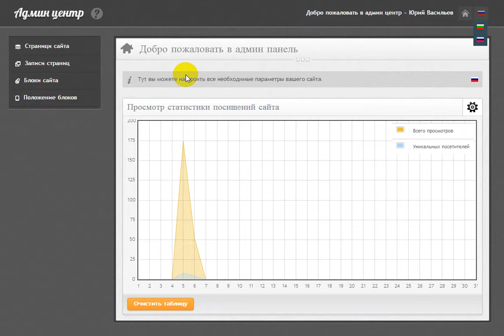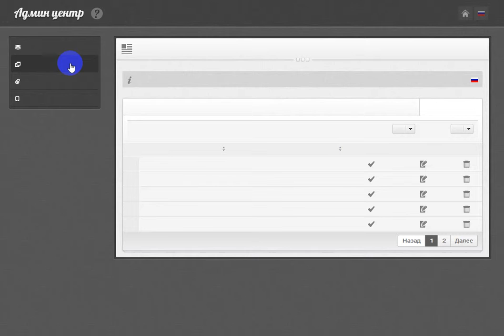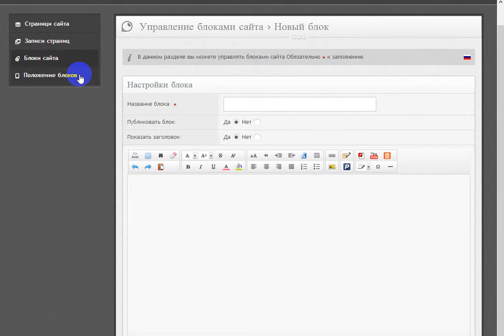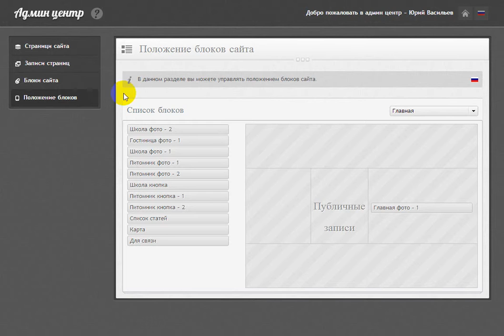Урок Знакомство с админ центром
Специально для дома летающих псов!